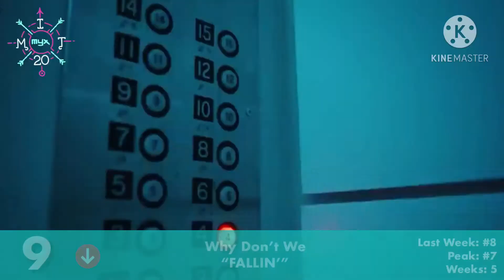MYX International Top 20 - November 7, 2020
myx international top 20
myx international top 20 for this week
myx international top 20 this week
myx international top 20 songs
myx top 20 songs
myx top 20
myx international songs
myx top 10 songs of the week
myx top 10 songs
myx top 10